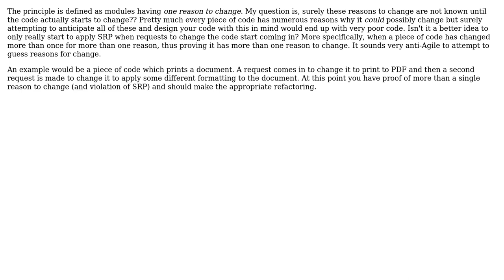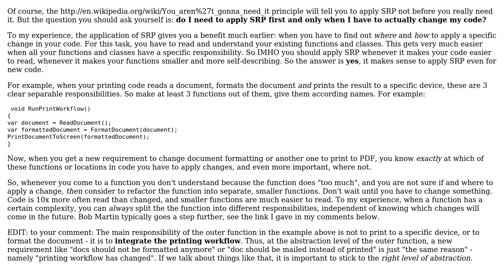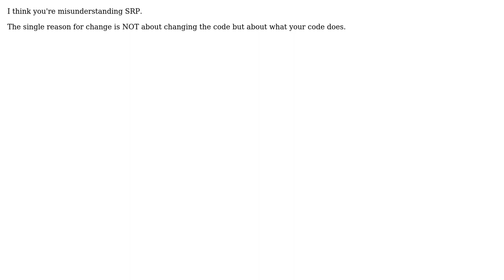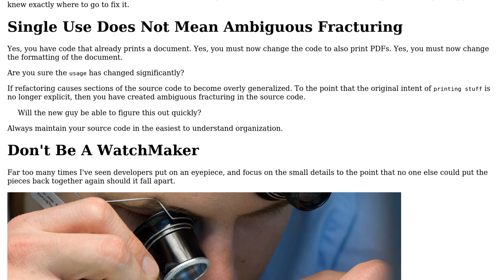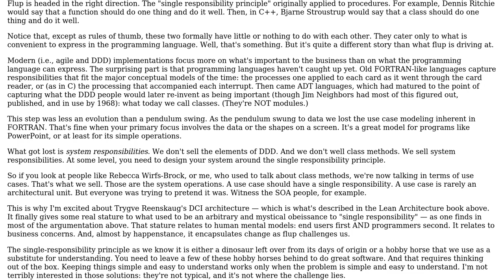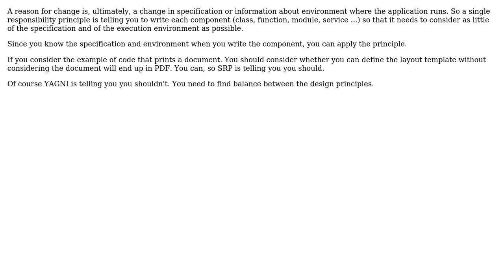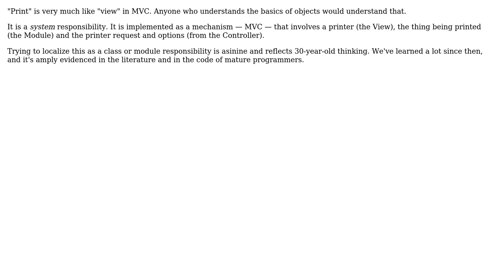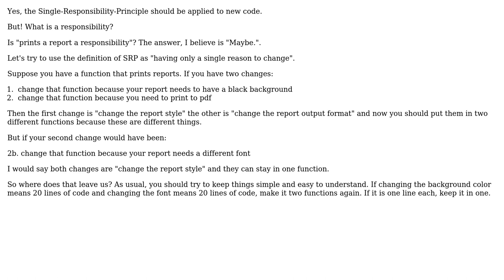Software Engineering: Can/should the Single Responsibility Principle be applied to new code?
With thanks & praise to God, and with thanks to the many people who have made this project possible! | Content (except music & images) licensed under CC BY-SA | Music | Images & others | With thanks to user SeeNoWeevil user Sarien user Reactgular user Pieter B user Jan Hudec user flup user Donal Fellows user Doc Brown user Cope user Adrian and the Stack Exchange Network Trademarks are property of their respective owners. You are responsible for your own actions.